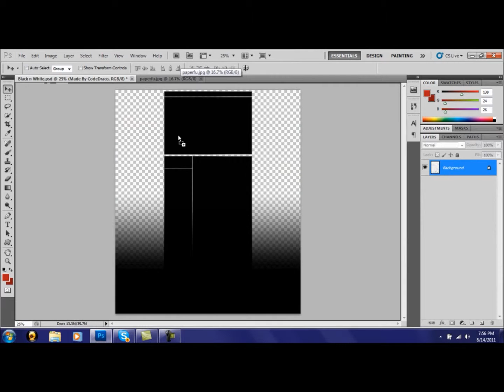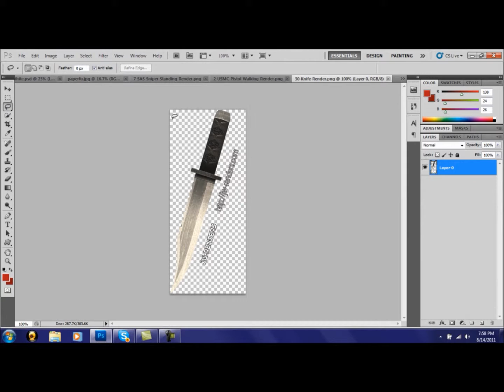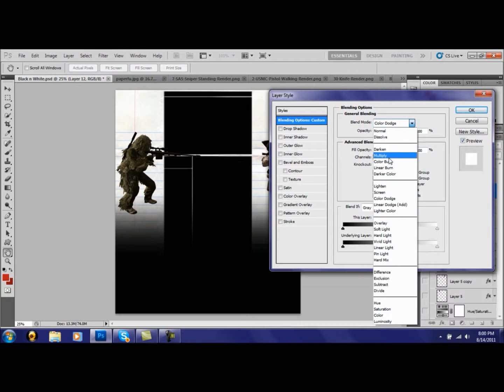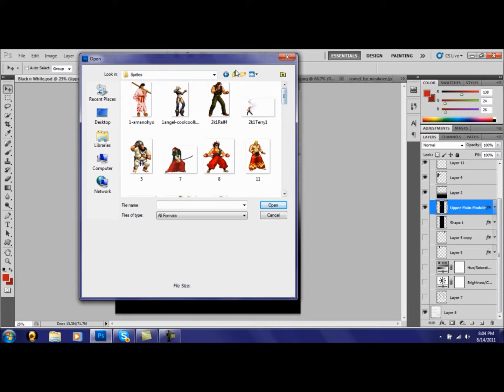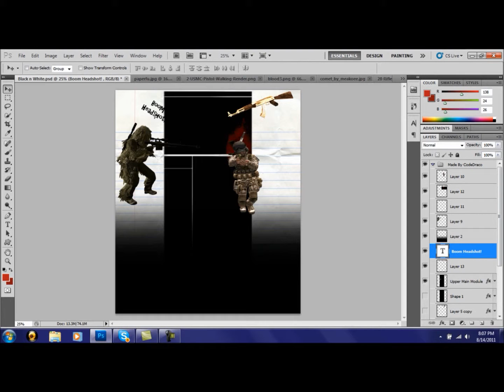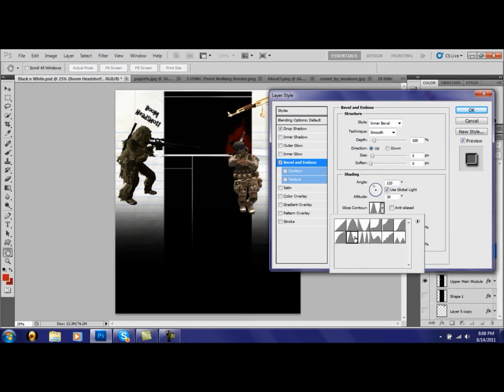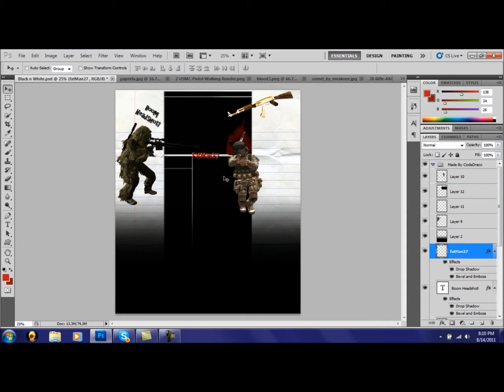Notebook YT Background Speed Art | fatMan27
This Speed Art was made by fatMan27